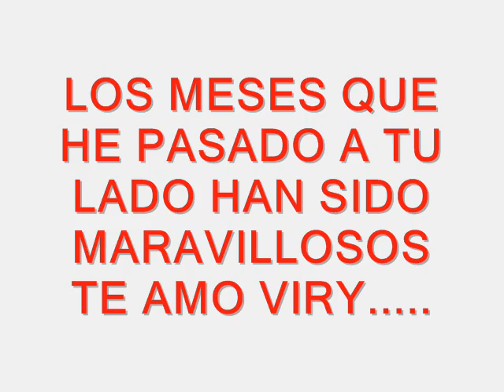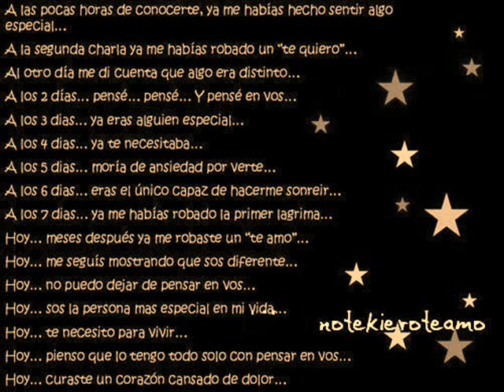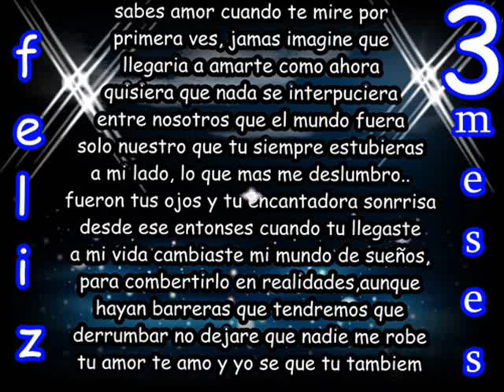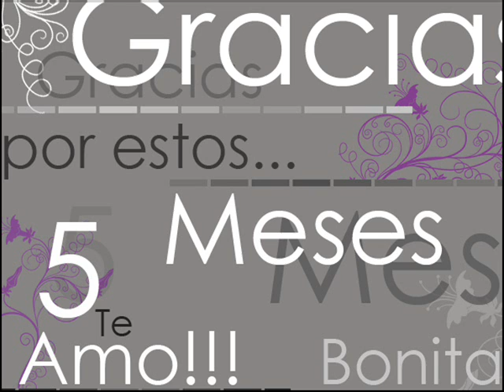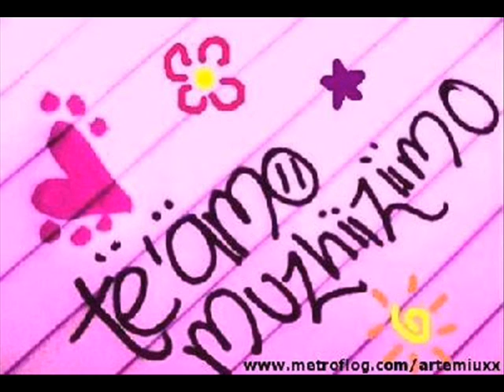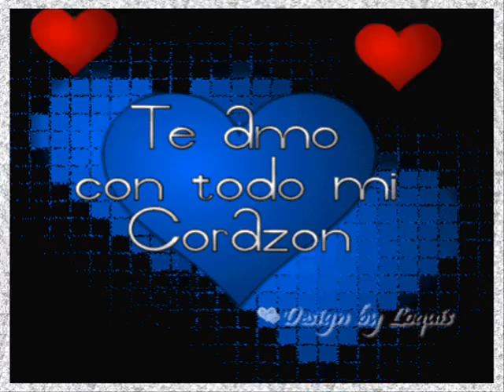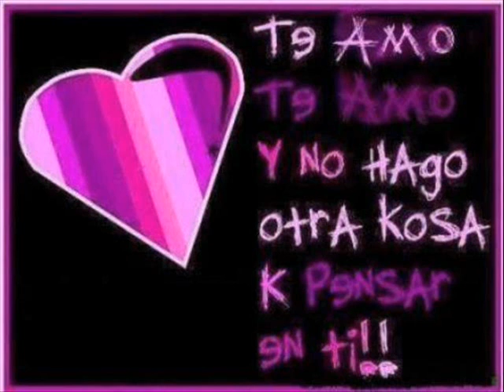TE AMO VIRY ( MI PRINCESITA)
Gracias por estar ami lado...